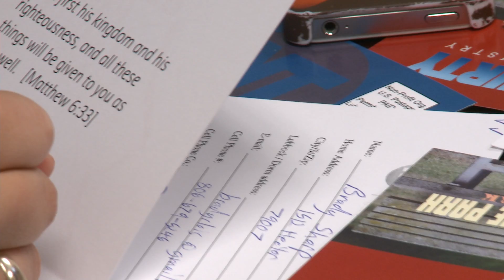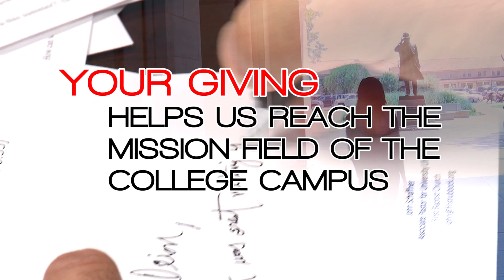How Your Giving Makes A Difference - Letters to Freshmen 2014